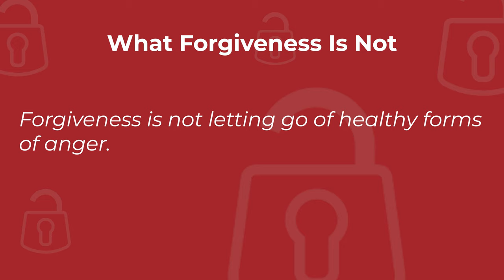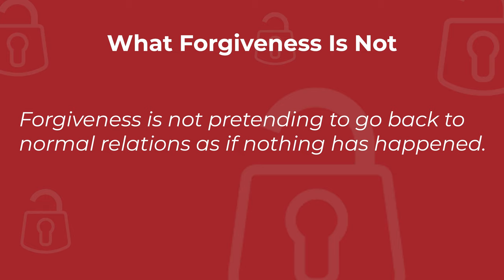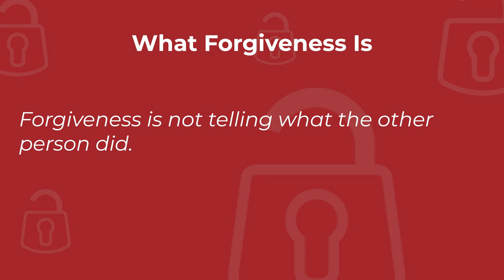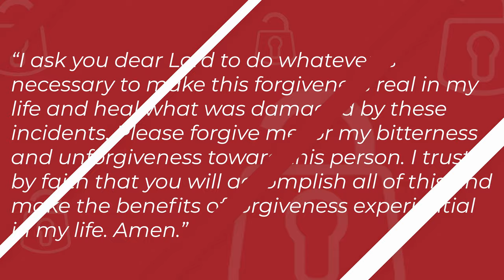The Definition of Forgiveness | Dr. Jeff Barnes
In this video, Dr. B turns our attention to defining forgiveness and shares clearly what forgiveness IS NOT and what forgiveness IS.  Forgiveness is a decision, an act of the will, done before God, choosing not to hold others accountable for the harm the offender has done.  It's the decision to give up our "right" to get the person back for what they have done.